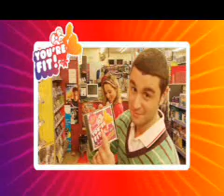You're Fit!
If you're looking for an alternative to all the soppy 'n' sentimental albums on the market for Valentine's Day then look no further than You're Fit. Which says it all in the title really... Here you have two CDs of the very best in pop, r&b and dance tracks from recent years - everything from Gwen Stefani to LMC via Outkast!